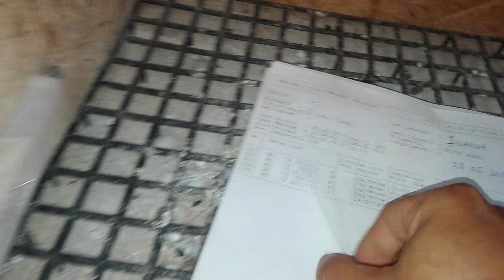VOINTA SI PUTERE dupa 10 zile SOSIT DE LA 960 km MATATON JILHAVA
A strong pigeon. 10 days on the road in hard conditions.